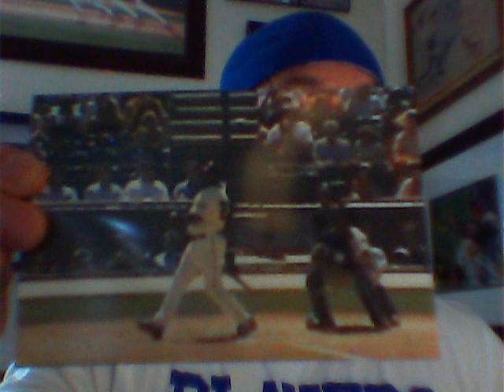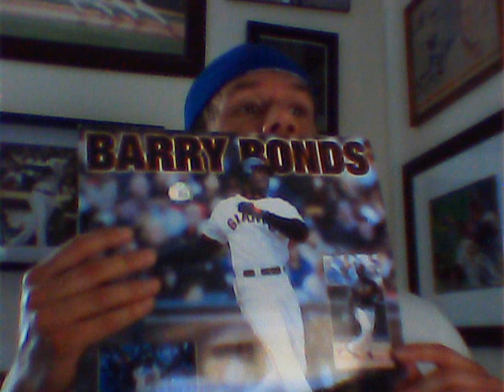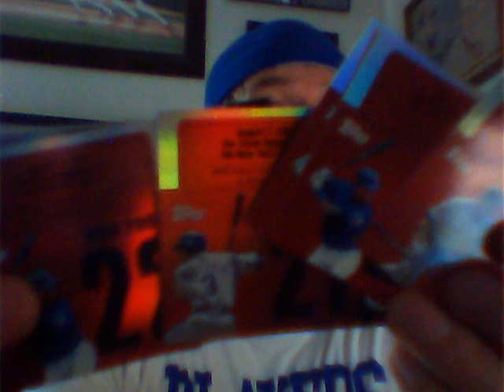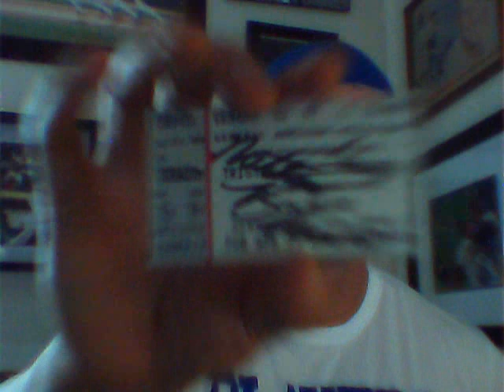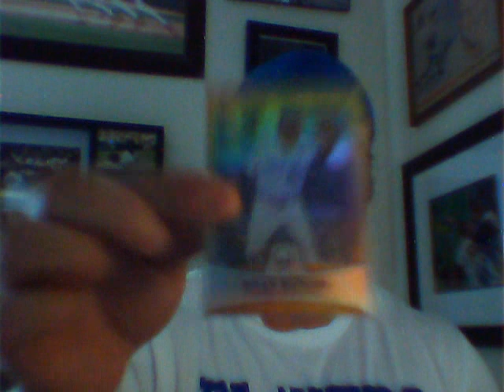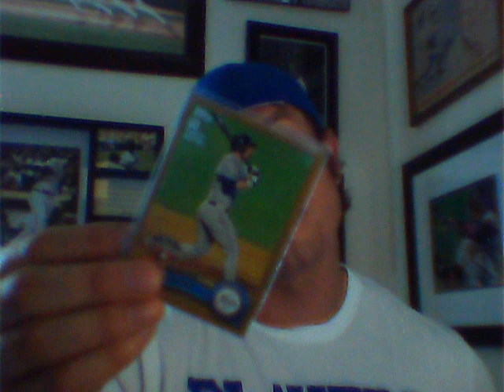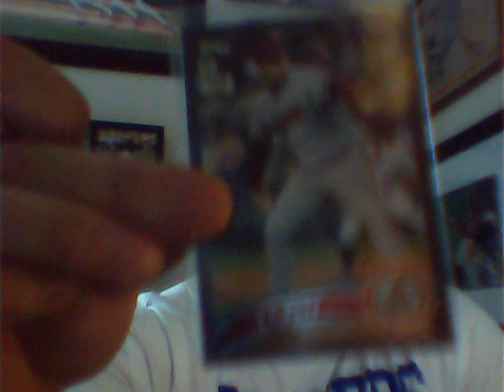Mail Day from topps85401! Braun busted!